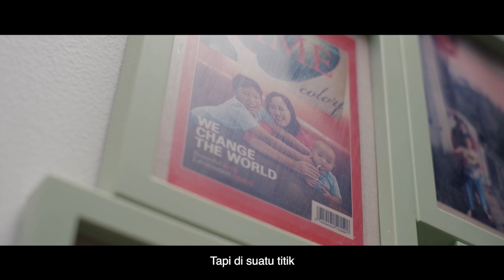Selamat Hari Ibu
𝘐 𝘭𝘰𝘷𝘦 𝘺𝘰𝘶, Ibu. Ibu adalah wanita pertama yang kucintai di dunia ini.⁣
Ibu memang tidak sempurna, tetapi cinta dari anaknyalah yang membuat Ibu menjadi sempurna.⁣
Selamat Hari Ibu untuk seluruh ibu dan calon ibu di Indonesia.